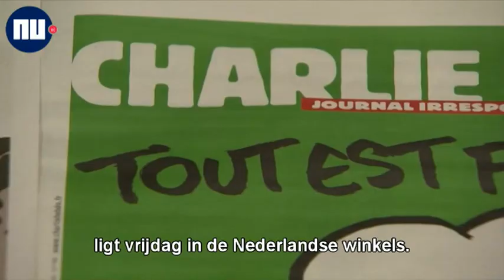15 januari in één minuut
Het nieuws van donderdag 15 januari in één minuut